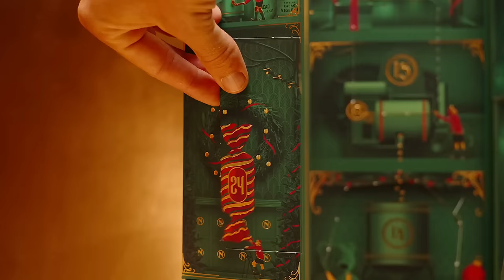Neuhaus Sharing Advent Calendar 2022 - Limited Edition